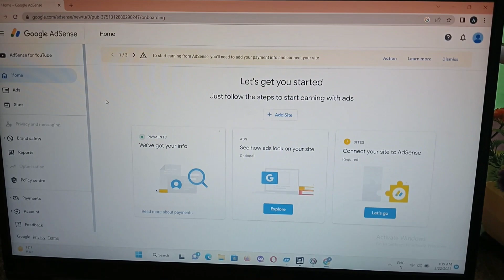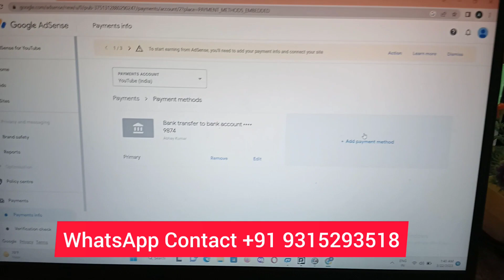Buy AdSense approval youtube | AdSense account sale | verify adsense 31$ sell